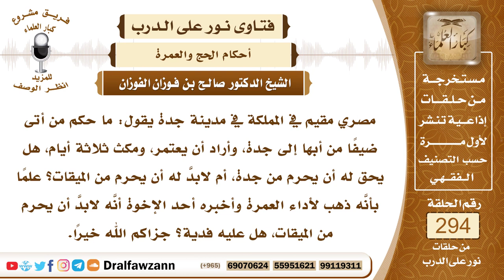4913- حكم من قدم من أبها إلى جدة ولديه نية العمرة ولم يحرم من الميقات - الشيخ صالح الفوزان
"السؤال: جزاكم الله خيرًا وأحسن إليكم، مصري مقيم في المملكة في مدينة جدة يقول: ما حكم من أتى ضيفًا من أبها إلى جدة، وأراد أن يعتمر، ومكث ثلاثة أيام، هل يحق له أن يحرم من جدة، أم لابدَّ له أن يحرم من الميقات؟ علمًا بأنَّه ذهب لأداء العمرة وأخبره أحد الإخوة أنَّه لابدَّ أن يحرم من الميقات، هل عليه فدية؟ جزاكم الله خيرًا.
الجواب: إذا كان قدم من أبها إلى جدة بنية العمرة فإنه يجب عليه أن يحرم من الميقات الذي يمر به في طريقه، ولا يتعداه بدون إحرام، فإذا كان هذا السائل تعدى الميقات وهو ناوٍ للعمرة بِحُجَّةِ أنه سيذهب إلى جدة ولم يحرم إلا من جدة، فإن عمرته صحيحة، ولكن يكون عليه فدية، وهي ذبح شاة في مكة، تجزئ في الأضحية، ويوزعها على فقراء الحرم، يعني فقراء مكة؛ لأنه ترك واجبا من واجبات العمرة وهو الإحرام من الميقات، ومن ترك واجبا وجب عليه دم.

السيرة الذاتية :
للاشتراك في قناة الشيخ صالح الفوزان

14_ الشيخ محمد أمين الشنقيطي
يتيوب

15_سماحة المفتي عبد العزيز آل الشيخ
 يوتيوب

رئيس الفريق
لمشروع كبار العلماء